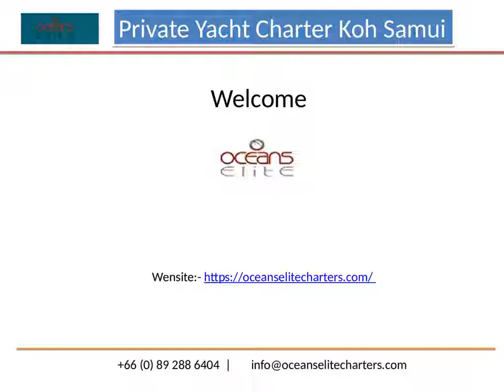Private Yacht Charter Koh Samui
Oceans Elitecharters provides the Private Yacht Charter Koh Samui. Private Speedboats & Luxury Yacht Charters. We are also the exclusive tour operator for many of Samui.